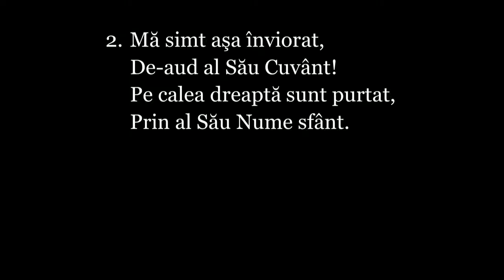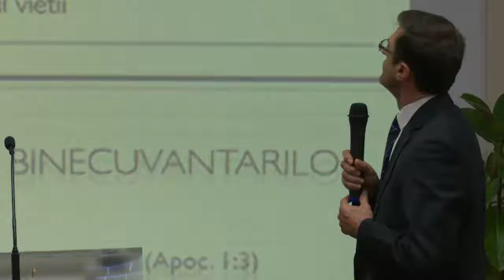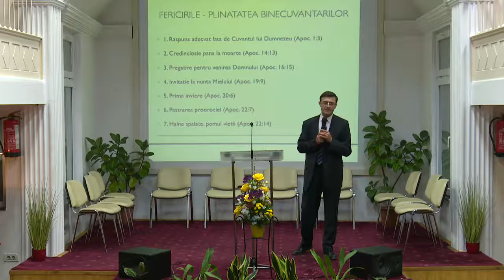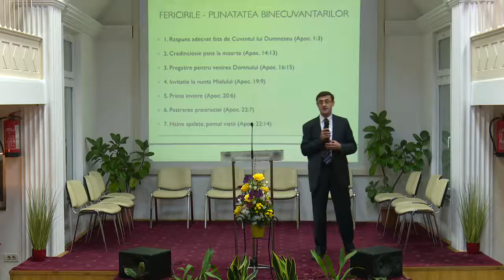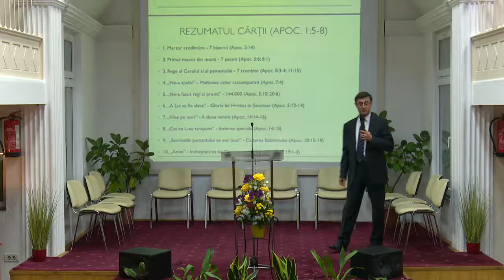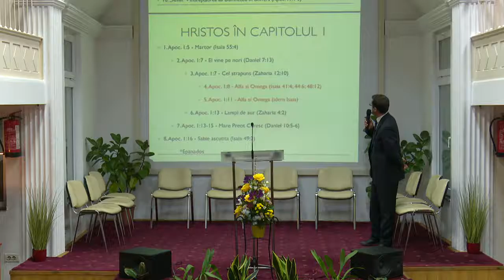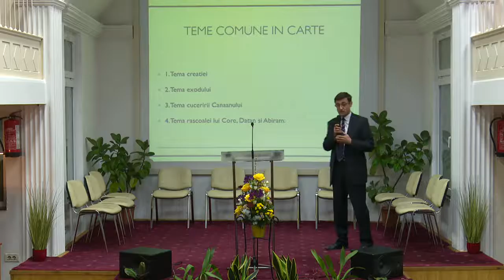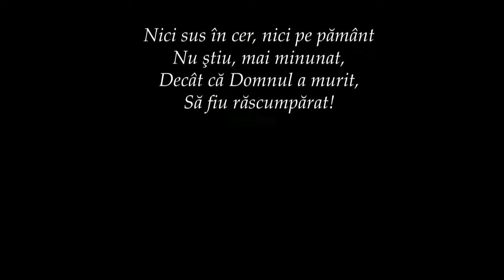Descoperirea lui Isus Hristos (2) - Adrian Mihalcea (30.01.2016)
Descoperirea lui Isus Hristos (2) - Adrian Mihalcea
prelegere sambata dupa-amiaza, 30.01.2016